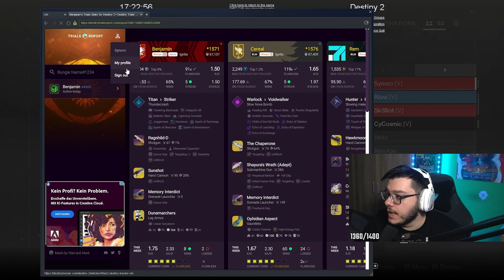Clutch 1v1 in a CLOSE game (4 - 4)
The guy on the enemy ALMOST clutched up..